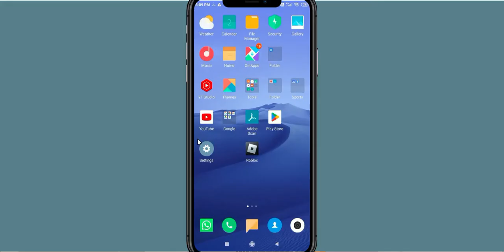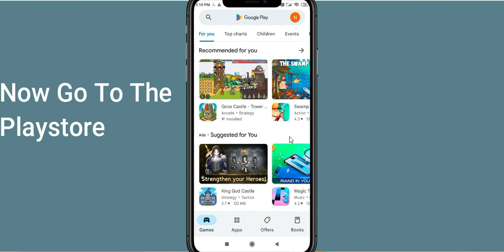Fix Magica.io App Keeps Crashing | Fix Magica.io App Keeps Freezing | Fix Magica.io App Freezed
In this video you will learn How To Fix "Magica.io" App Keeps Crashing Problem Solved Android & iOS - Solve Magica.io App Crash Issue If you are facing same problem in your android mobile phone then it will help you to get rid of this issue.
So, let's fix Magica.io App Crash Issue.